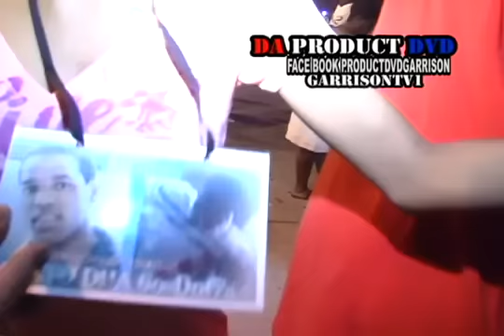OG PRODUCT,WELCOME TO BROOKLYN NEW YORK PART 2 RALPH AVE...DA PRODUCT DVD